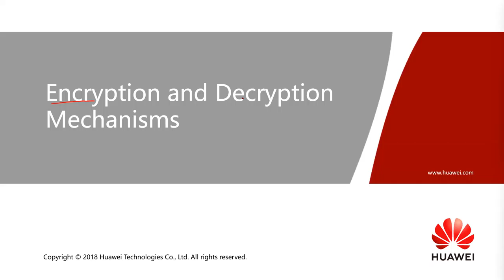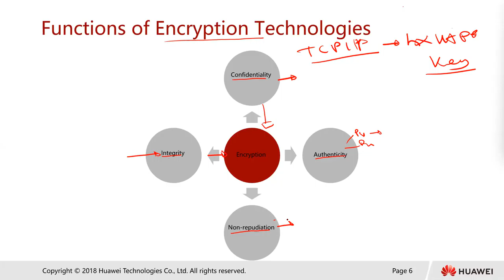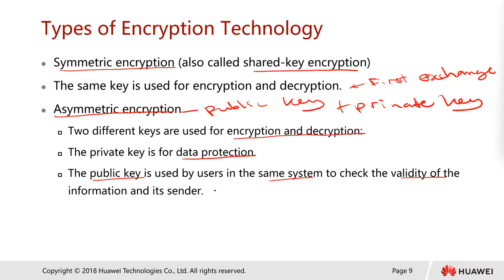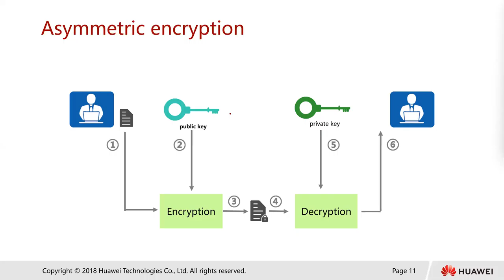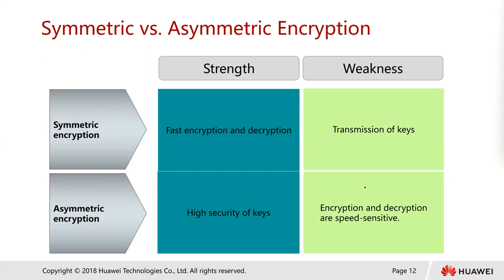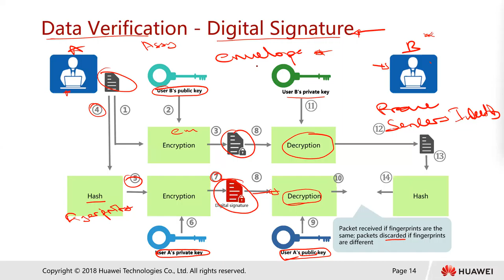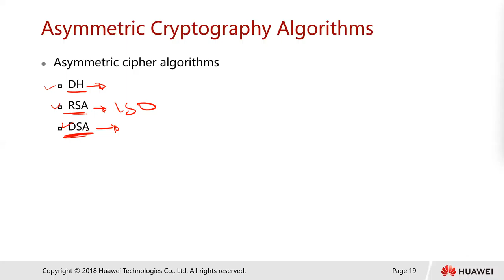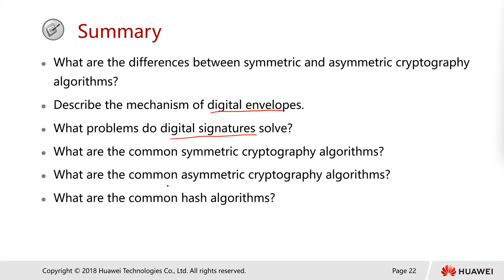12 Encryption and Decryption Mechanisms - HCIA Security v3.0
Data encapsulated based on the TCP/IP protocol stack is transmitted in plaintext over the Internet, resulting in potential risks. For example, passwords and bank account information may be stolen or tampered with, and users' identities may be impersonated.
After encryption and decryption technologies are applied on the network, transmitted data is protected to reduce the risk of information being leaked.